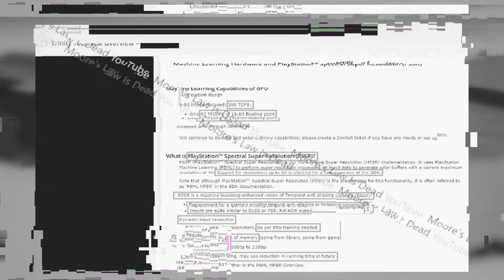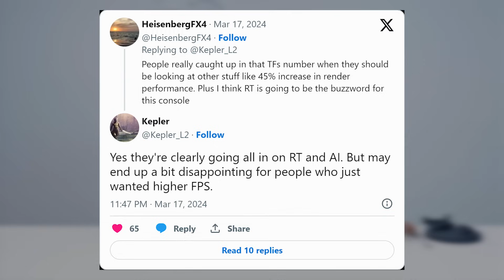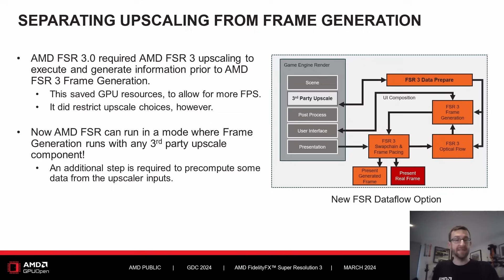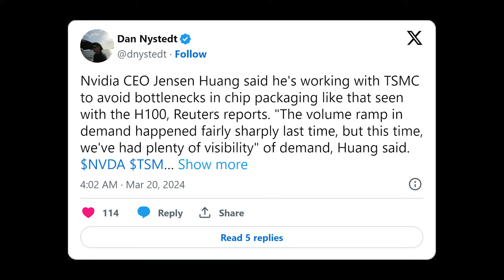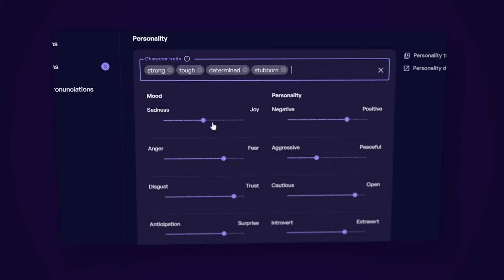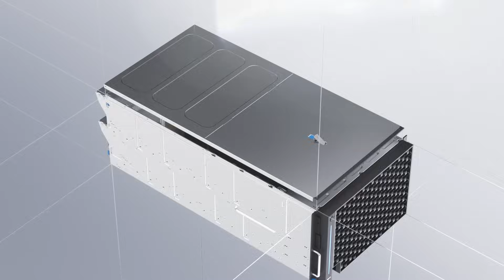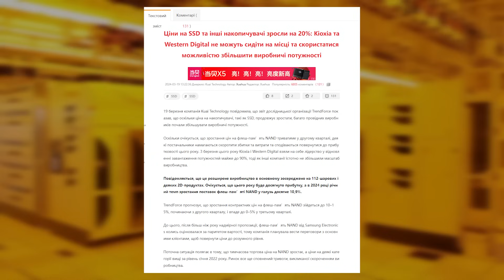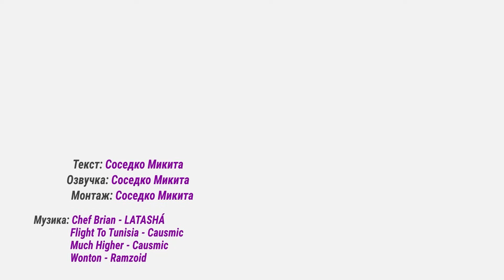FSR 3.1 • Нові деталі PS5 Pro • Чутки про RTX 5090 • GDDR7 Hynix і Samsung • ШІ-чип B200 ➜ News 261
AMD випустила нову версію FSR; пам’ять знову дорожчає; NVIDIA провела GTC 2024; Samsung показала GDDR7-пам’ять; нова інформація про PS5 Pro; чутки щодо RTX 5090. Про це та інше у свіжому випуску Gecid News.

Як вам новий випуск GECID News? Є якісь зауваження чи побажання?

У випуску:
0:00 Вступ
0:54 Представлена Noctua NH-D12L chromax.black
1:40 Нові подробиці PlayStation 5 Pro
4:49 AMD представила FSR 3.1
5:47 Анонси NVIDIA на GTC 2024
8:43 Деталі GDDR7-пам'яті від SK Hynix та Samsung
10:08 ASUS запуская GPU-сервера на базі NVIDIA MGX
10:58 Чутки про GeForce RTX 5090
11:50 NAND Flash продовжує дорожчати
12:59 Завершення